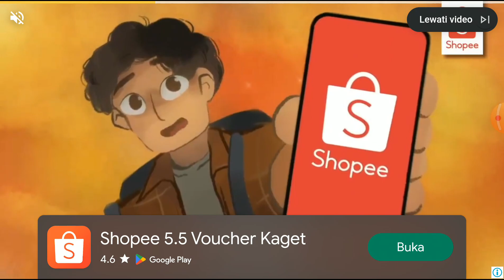football 2024 liga indonesia B, Kota Jayapura vs Kota Bandung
Awali musim baru sepak bola dan cetak skor di liga sepak bola impian kami

Viva sepak bola dunia! Football League 2024 memberikan pengalaman bermain sepak bola total dengan membenamkan Anda dalam grafis yang sangat jernih dan AI permainan yang cerdas. Setiap serangan, operan, dan skor dieksekusi dengan indah sehingga Anda dapat menikmati semangat permainan yang indah. Kendali penuh atas taktik dan formasi tim, lalu cetak skor untuk mencapai puncak dan menjadi juara dunia. Bintang sepak bola dibuat oleh tim legendaris, gunakan taktik strategis Anda untuk meningkatkan tim Anda di papan peringkat. Penggemar di seluruh dunia dengan penuh semangat menunggu pahlawan sepak bola dalam dirimu!
Ayo rasakan kegembiraan dengan tendangan yang sempurna, bersainglah dalam pertandingan yang belum pernah Anda rasakan di simulasi olahraga seluler yang pernah Anda miliki sebelumnya. Pengoperasian intuitif yang mulus memungkinkan pemain untuk fokus pada membaca permainan dengan cerdas, menyesuaikan perilaku dengan cepat, dan mengarahkan tembakan Anda dengan cepat sehingga memungkinkan Anda untuk mendominasi saingan Anda.

FITUR TIM IMPIAN
- Lebih dari 100 Tim Nasional dan 330 Klub untuk dipilih
- Cepat beradaptasi, mengubah strategi, dan menghambat tindakan dengan mesin kontrol permainan total kami yang sangat responsif untuk pengalaman sepak bola nyata yang luar biasa
- Ciptakan tim pamungkas dengan mengembangkan sebelas pemain sepak bola pro Anda untuk meningkatkan keterampilan dan kemampuan mereka untuk menjadi pemain liga elit
- Ayo wujudkan kemenangan beruntun impian Anda menjadi kenyataan dan lepaskan keterampilan sepak bola pro Anda dengan taktik yang sepenuhnya dapat disesuaikan
- Menangkan trofi dan jadilah manajer pahlawan tim impian Anda dengan menciptakan formasi sempurna dari sebelas pemain sambil menyempurnakan sepanjang jalan

GAMEPLAY ADAPTIF DINAMIS
- Kontrol yang lancar dan fisika gerak pemain total
- Dukungan pengontrol
- Narasi multi-bahasa
- Mainkan game offline

Classic National-Cups
Internasional
Eropa
Amerika
Asia

Liga Klub
Inggris
Spanyol
Italia
Jerman
Prancis
Brasil

Turnamen Klub
Kejuaraan Eropa
Kejuaraan Amerika Selatan
Inggris
Prancis
Italia
Spanyol
Jerman
Brasil
Super Inggris
Super Prancis
Super Italia
Super Spanyol
Super Jerman
Super Brasil
Super Eropa
Piala Dunia Klub